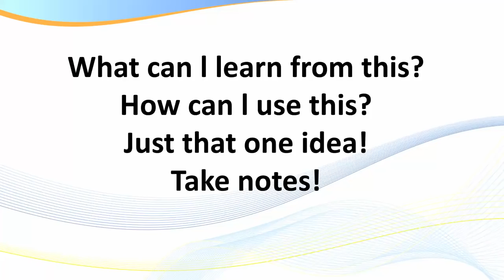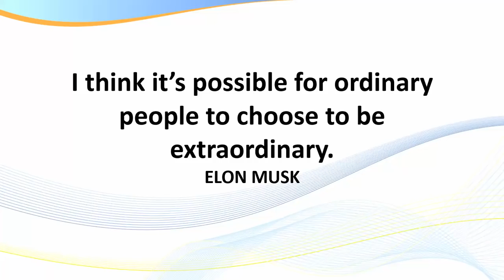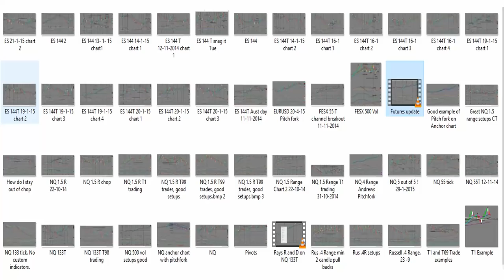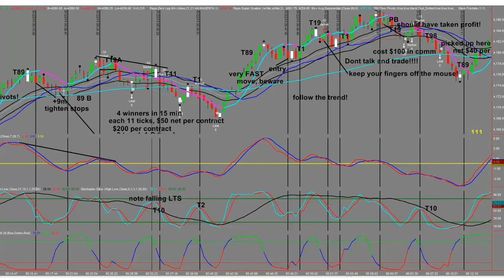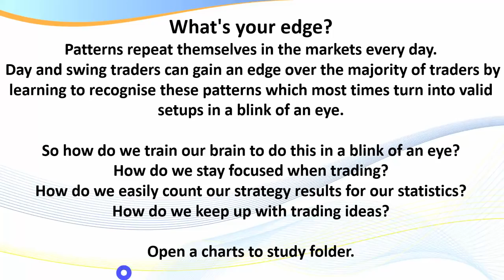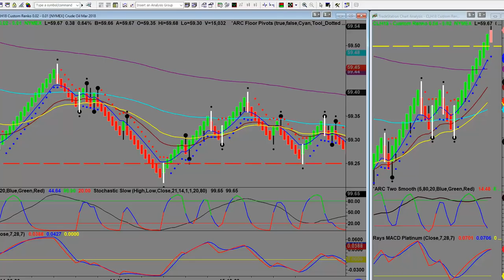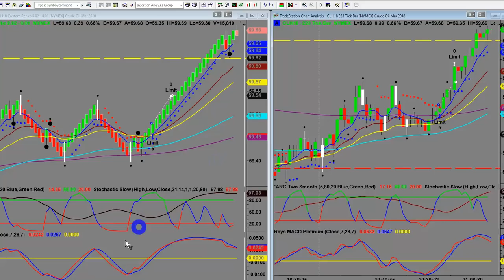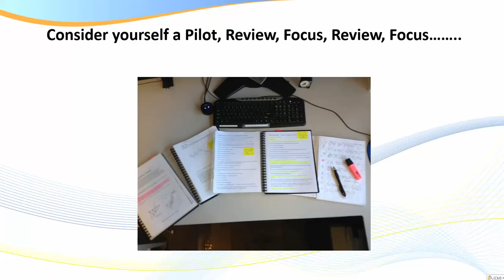Trading Psychology: Day Trading for Profit - How to train your brain for pattern recognition.